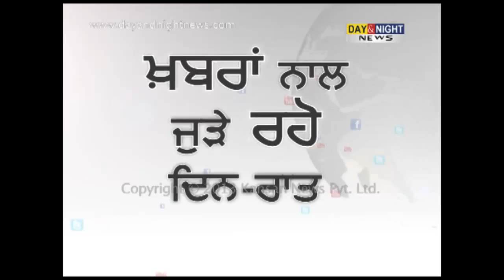Indian Air Force held air show in Srinagar